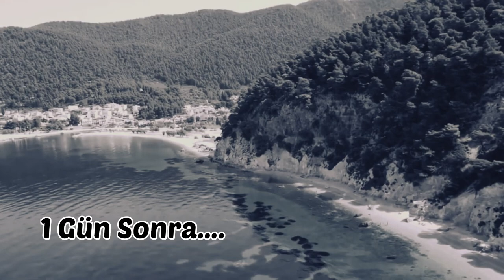Astral Seyahat - Kısa Film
Oyuncular

Cüneyt Özen
Can Duran
İrfan Işık
Ferhat Basan